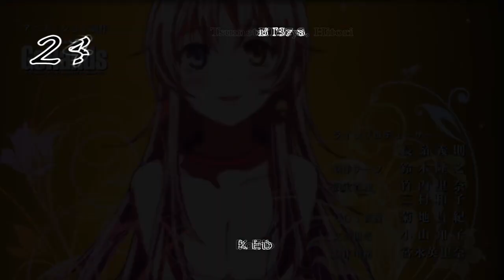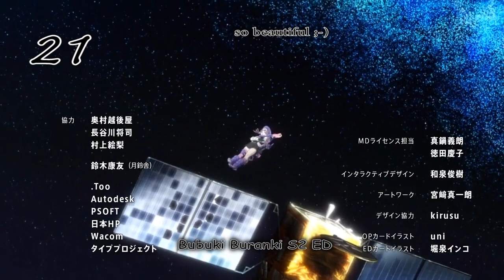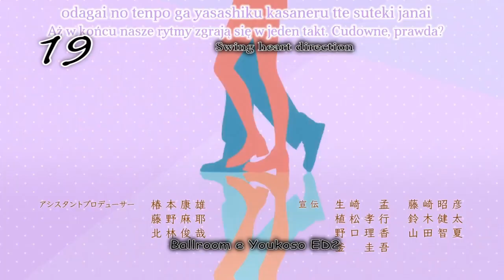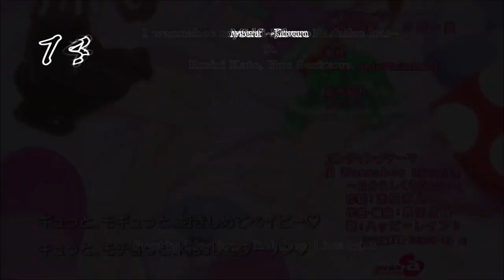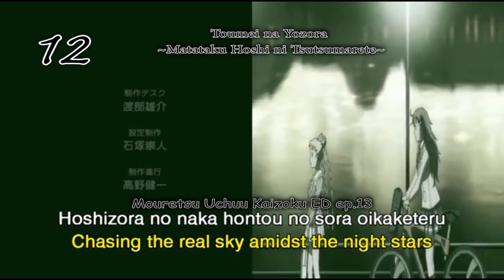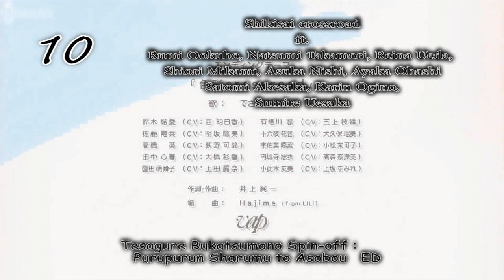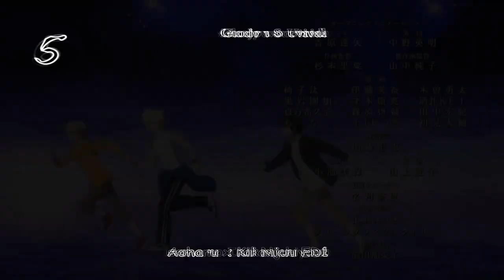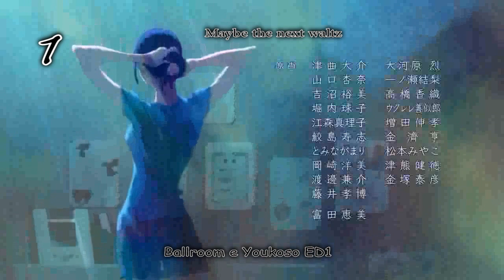Top 25 Mikako Komatsu Anime Songs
Aucune image ni aucune musique n'est de moi.
Seul le classement est personnel.

Aujourd'hui, un top sur les chansons d'animé d'une seiyuu (doubleuse d'animé) : Mikako Komatsu

Même si Mikako Komatsu ne fait pas partie de mes seiyuu préférées, c'est pour moi une de celles qui chantent le mieux.
Il fallait donc qu'il y ait un top portant sur elle sur ma chaine.

Son meilleur rôle est pour moi Seishiro Tsugumi dans Nisekoi.
Par ailleurs, je songe faire à l'avenir un top pour chacune des seiyuu de Nisekoi, c'est à dire Kana Hanazawa, Nao Touyama, Kana Asumi et Yumi Uchiyama.

Dans ce top 25, je n'aime pas les 4 derniers, les 3 premiers sont dans mon top 70 d'endings de tous les temps et j'aime bien tous les autres.

Bon visionnage !

Intro : Niwaka Ame Nimo Makezu - NICO Touches the Walls
(ça faisait longtemps que je ne l'avais pas mis en intro)

Outro : Ripple ~My first Love~ - Mikako Komatsu
(petit AMV avec mes personnages préféré parmi ceux qu'elle double)